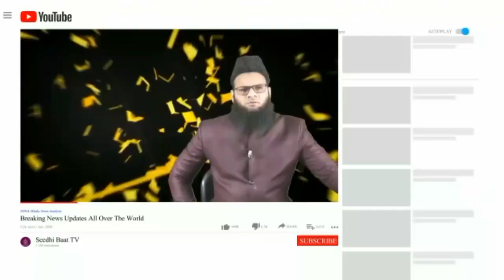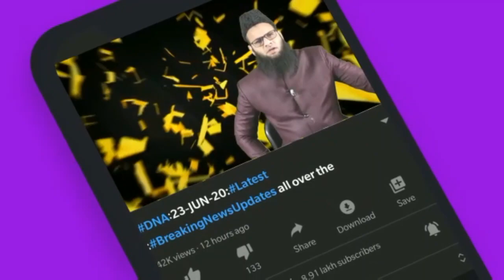PrimeTime:E23/12/21:Ulta Latka kar:Afsosnak:Moblynching:Muslimsafeer:Amrica: Hindutwa Ki Nafrat